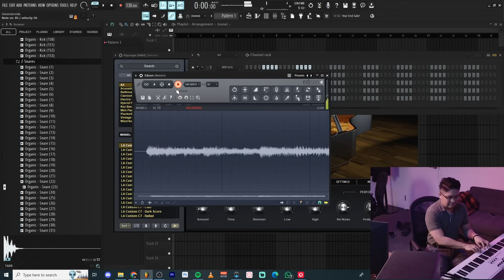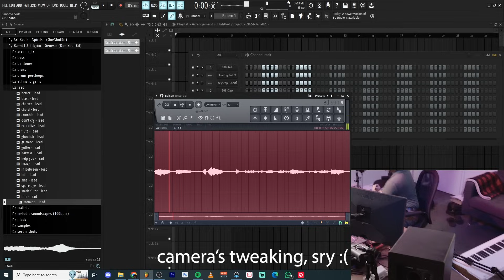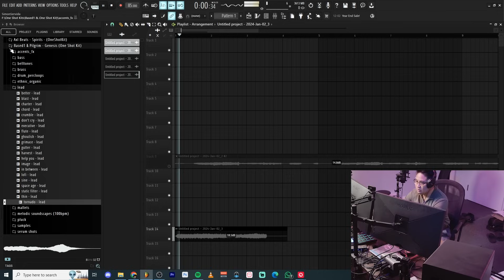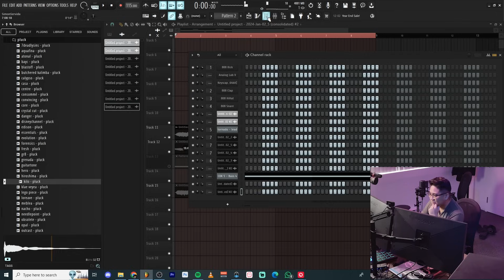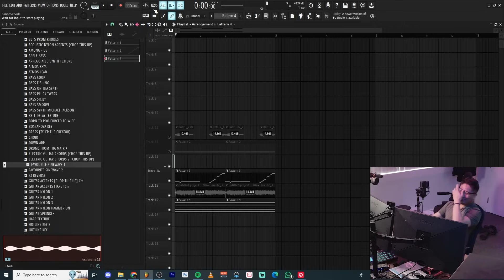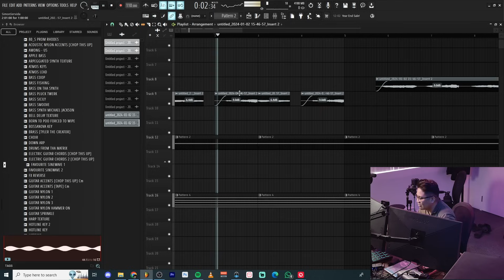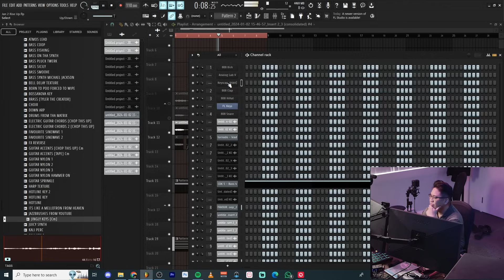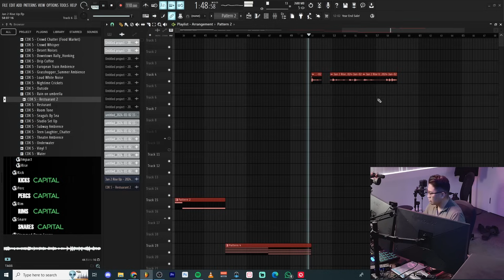I love you guys!